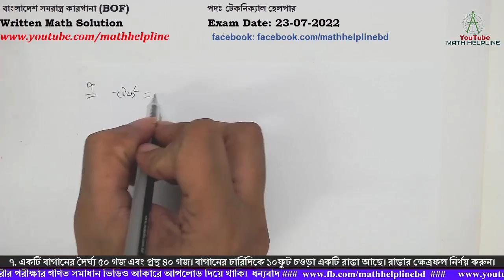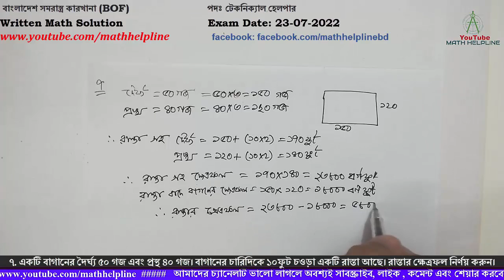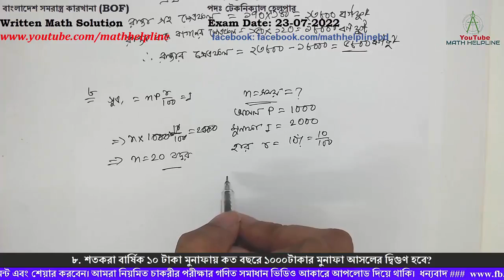বাংলাদেশ সমরাস্ত্র কারখানা (BOF) পদঃ টেকনিক্যাল হেলপার Written Math Solution Exam Date: 23-07-2022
বাংলাদেশ সমরাস্ত্র কারখানা (BOF)
পদঃ টেকনিক্যাল হেলপার

৭. একটি বাগানের দৈর্ঘ্য ৫০ গজ এবং প্রস্থ ৪০ গজ। বাগানের চারিদিকে ১০ফুট চওড়া একটি রাস্তা আছে। রাস্তার ক্ষেত্রফল নির্ণয় করুন।
৮. শতকরা বার্ষিক ১০ টাকা মুনাফায় কত বছরে ১০০০টাকার মুনাফা আসলের দ্বিগুণ হবে?